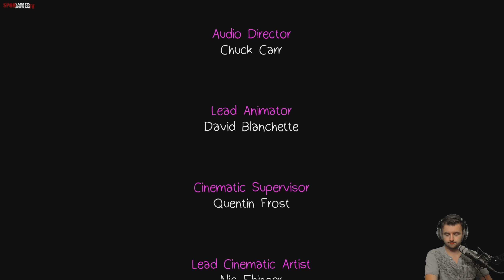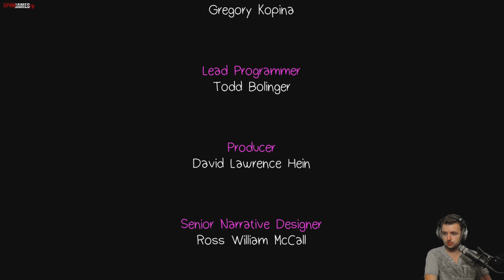Life Is Strange: Before The Storm E3 Folge 4 Dreckige Wahrheit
Wir nähern uns der ganzen Wahrheit doch diese ist sehr düster. Verraten wir Rachel was wir erfahren haben oder schützen wir sie weiterhin von der Wahrheit.

Du bist Instant Gaming Kunde? Wenn du deine neuen Spiele über folgenden Link kaufst unterstützt du mich damit und bezahlst keinen Cent mehr.

Spiel: Life Is Strange Before The Storm
Genre/s: Adventure
Entwickler:  Deck Nine
Publisher: Square Enix